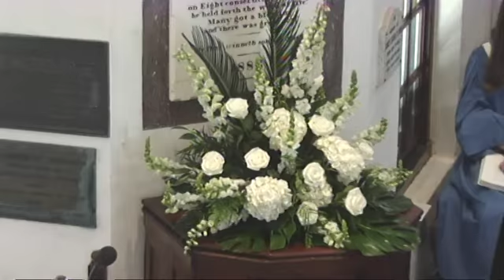Sunday, 22nd April, 2018 Service by Rev Alistair G Bennett